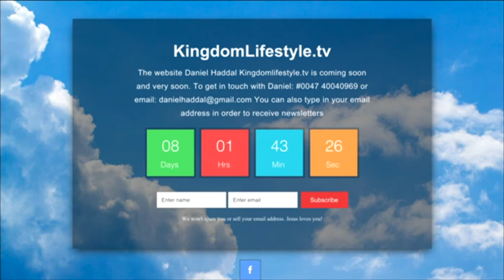Studio Direkte: Erik J. Bedsvåg og Daniel Haddal (19.9.2015)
Studio Direkte: 19. september 2015

Gjester: Erik J. Bedsvåg og Daniel Haddal
Vert: Geir Apold